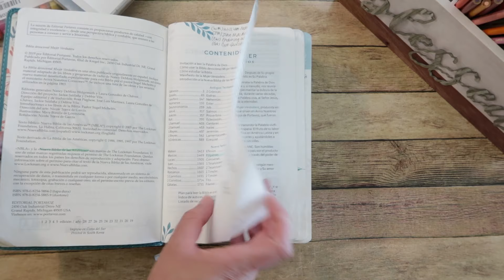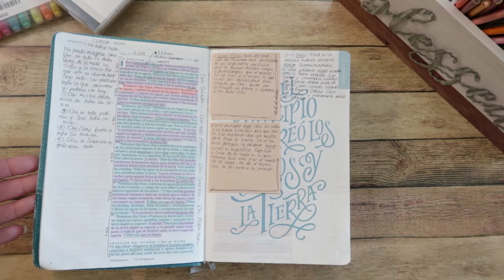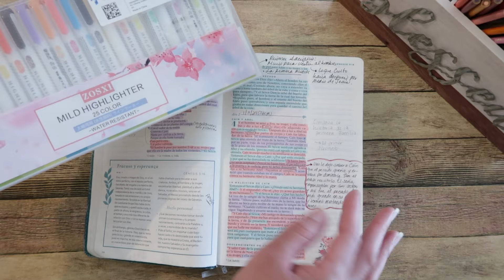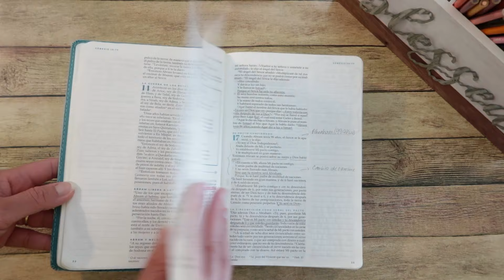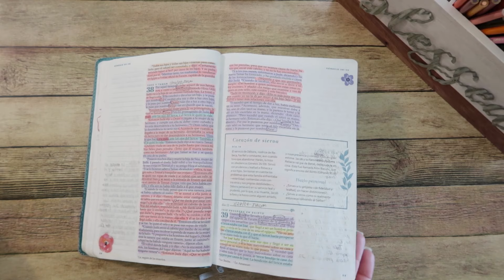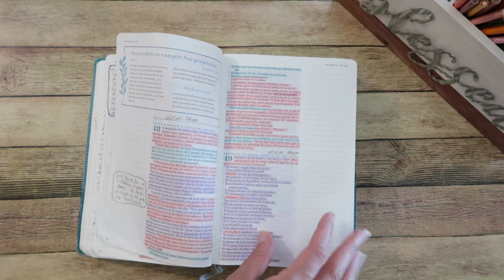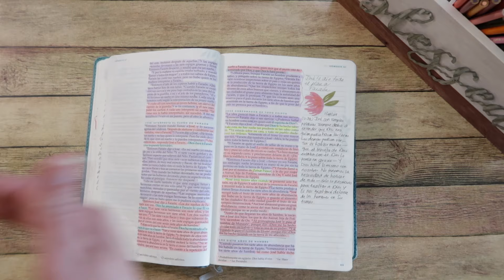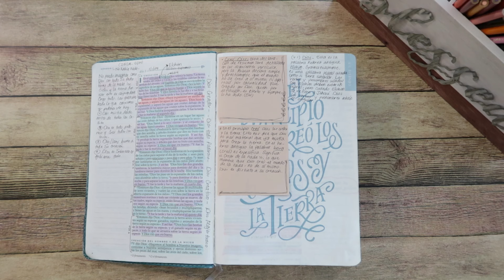Notas del libro de Génesis | Bible Journal | Estudio de la Biblia | Nelly Vizcarrondo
Dios les bendiga! Hoy les enseño mi Biblia y en especial el libro de Génesis. Les muestro algunas de las notas que he tomado y le doy algunas ideas para inspirarlas a ustedes a acercarse a la Biblia.

Materiales mencionados en el video:
Biblia Mujer Verdadera NBLA

** Mi tienda de Amazon
Para invitaciones o talleres puede escribirnos a:
Gracias por su apoyo a nuestro canal y ministerio.